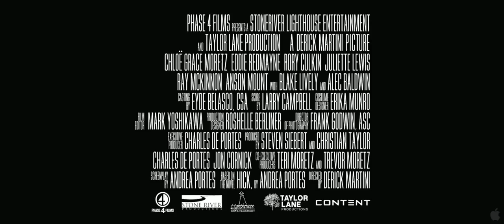Hick Official Trailer #1 (2012) - Chloë Grace Moretz Movie HD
Small town teenager Luli escapes en route to Las Vegas, leaving behind her alcoholic and abusive parents. Armed with her smarts, a pistol, and pocket money, she hitchhikes her way west. Along the way, Luli crosses paths with Eddie, an unstable rebel with questionable motives and Glenda, a cocaine snorting drifter on the run. Adapted from the critically acclaimed novel by Andrea Portes, this powerful story pulls you into provocative world of drugs, seduction, and murder.